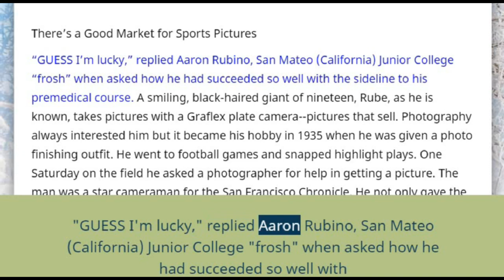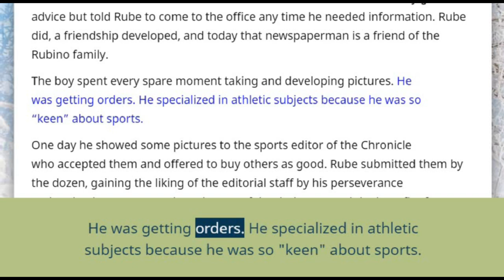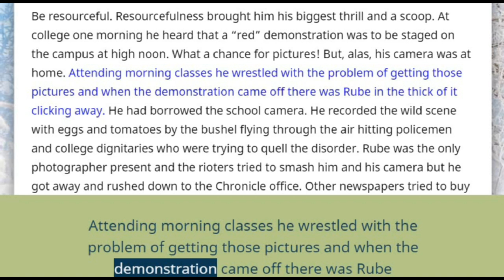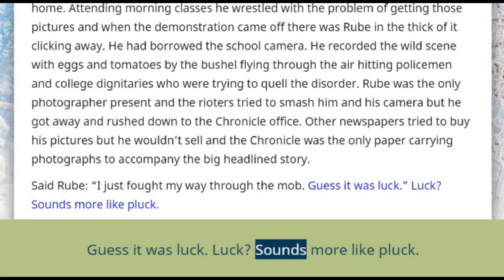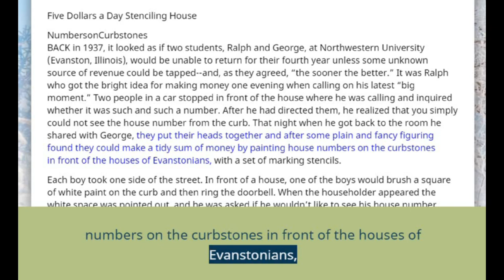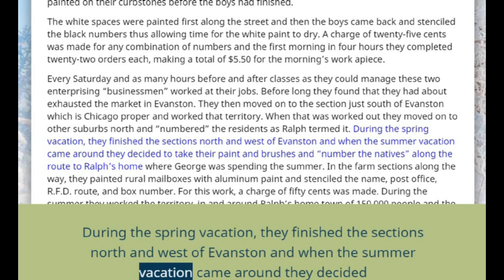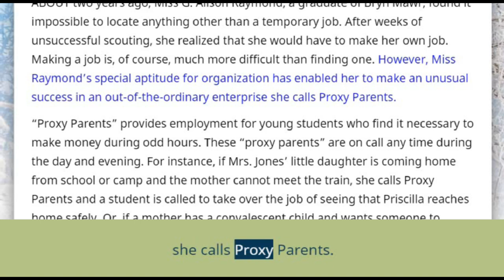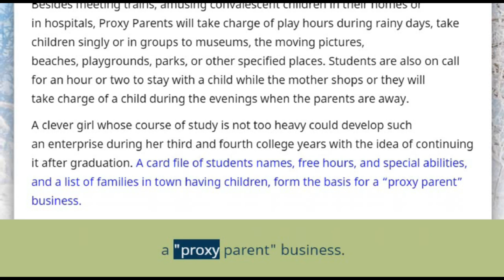ONE THOUSAND WAYS TO MAKE $1OOO Audiobook || StuffVish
Hello Viewers,

Also, follow our Facebook page Stuffvish by the link given below, from where you get the notifications of this channel:-

In this Video, You are able to watch and hear the best business ideas given book named "ONE THOUSAND WAYS TO MAKE $1000" which is written by F.C. Minaker.